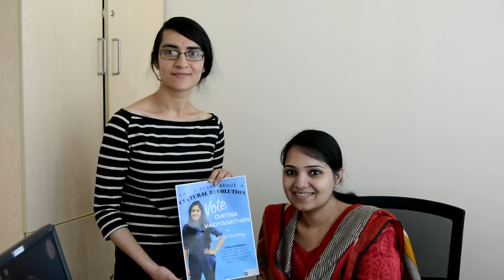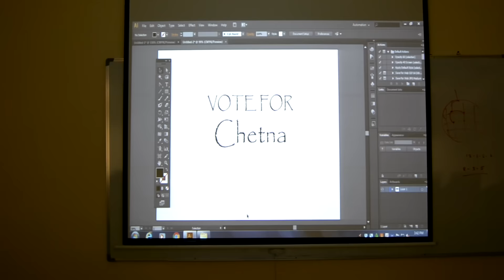MUD Student Council Campaign Video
Hi, I am Chetna Vaidyanathan, running for Cultural Secretary for the upcoming student council elections at Manipal University Dubai.
Check out my video, if you want to know why you should be voting for me! :)

I'd like to thank everyone who was a part of this video and supported me throughout this campaign. Special thanks to my professors who didn't shy away from featuring in this video. You are the best faculty any student could ever have.
Also, three cheers to Mehak Srivastava for being so patient while shooting, and Mokshada Amur for snapping my picture for the campaign poster. And thanks to all those friends who made this an incredible experience.

Loads of love for my parents and sister for helping me out as usual :D